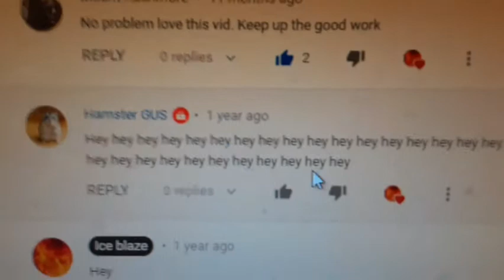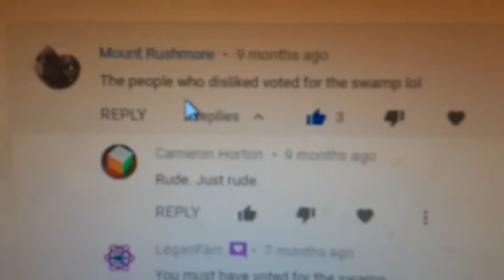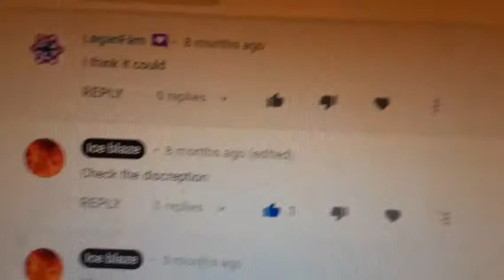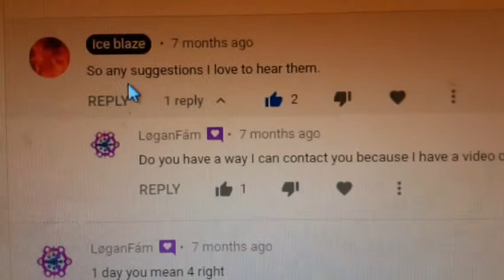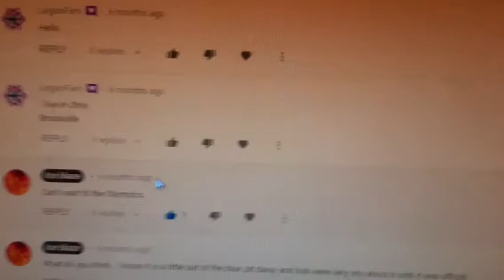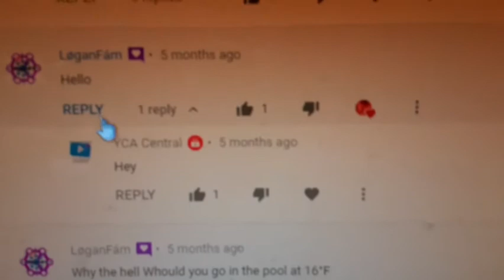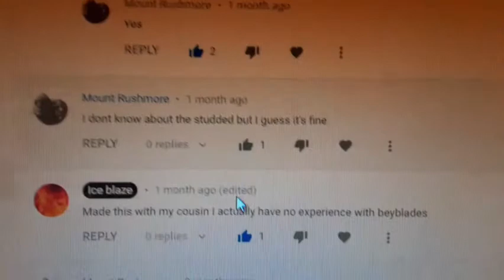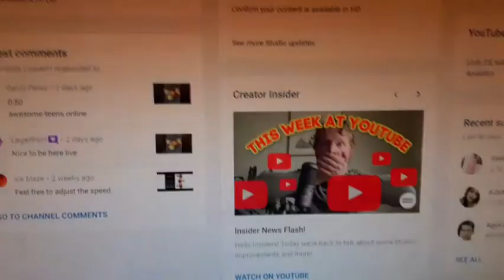50 subscribers special. Reviewing every single comment on this channel. Part 1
Hello this is every single comment I have not responded to.  Part 2 will be coming shortly since i couldn't upload it all in one video and honestly forgot that their was an entire another section of comments.
Also The first Place swimming GOLD medalist cheated to win.  If you see this comment I caught the cheater on that video and I will give you a shout out in my next video.